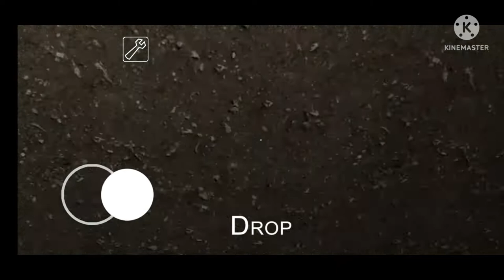Granny Dooor Escape but it has more Twists than Race 3 | Granny Chap-1 #2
Hi, I'm Ananth

Download Granny Ghapter 1 :
(Play Store)

Sorry for any mistakes in the video